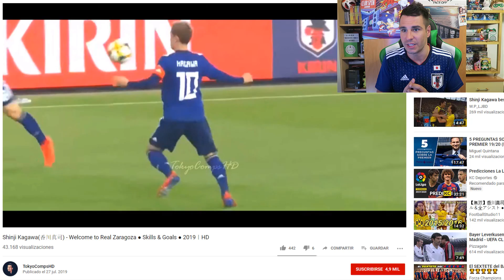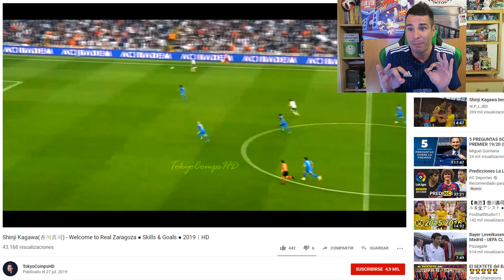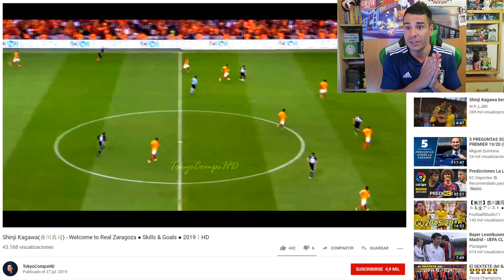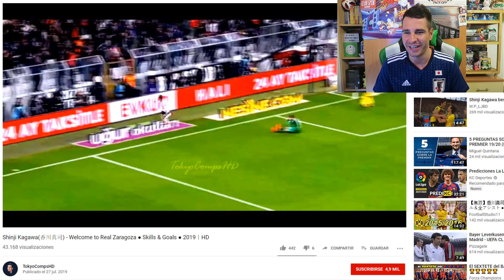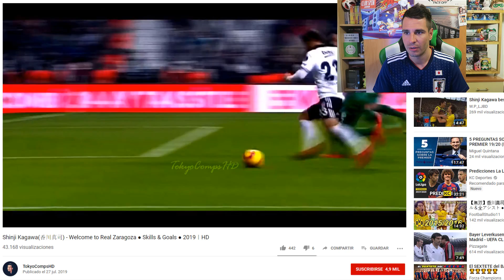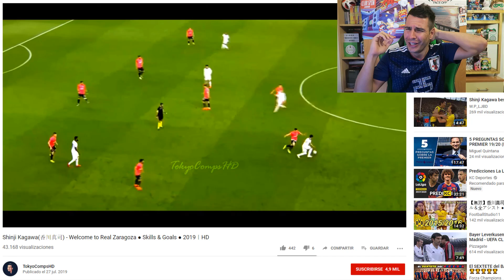Así juega SHINJI KAGAWA nuevo fichaje del REAL ZARAGOZA 19/20 y mi opinión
Hoy os traigo un vídeo reacción a las mejores jugadas de Shinji Kagawa, el nuevo fichaje del Zaragoza para la temporada 19/20. Además daré mi opinión sobre el jugador y si creo que es acertado o no.